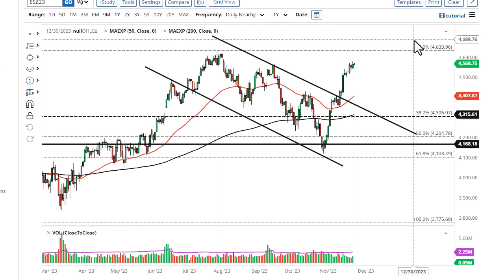S&P 500 Technical Analysis for November 24, 2023 by FXEmpire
The S&P 500 has done very little in the futures markets overnight, and of course the underlying index was closed for Thanksgiving.